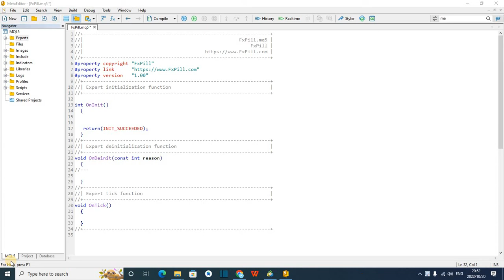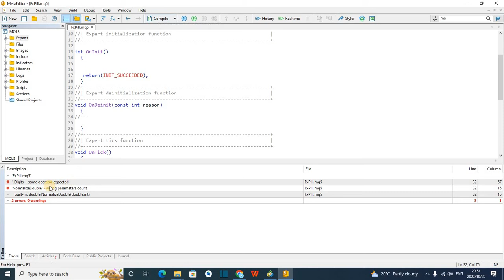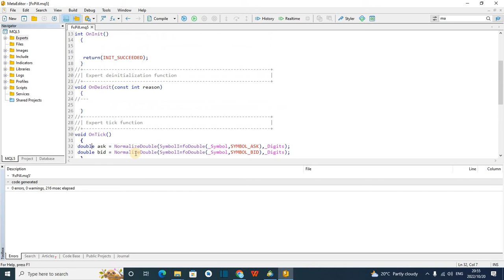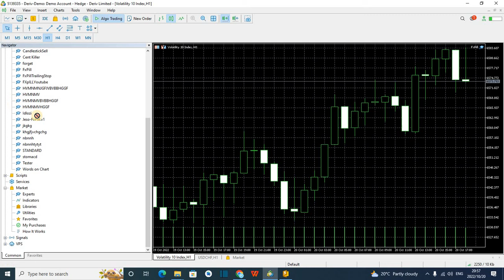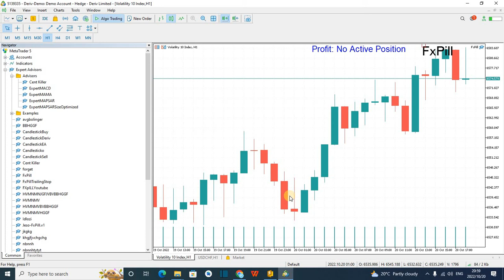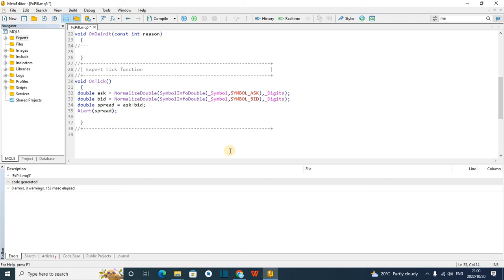Create Spread Calculator Auto Trading Robot Expert Advisor bot For MT5 | Ask | Bid | MQL5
This videos teaches you how to create a spread calculator Auto Trading Robot Expert Advisor